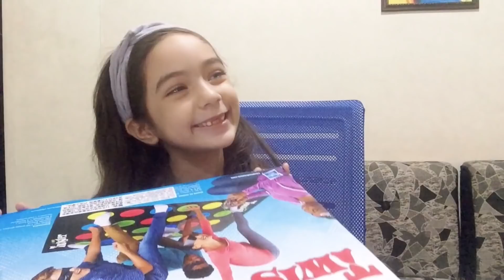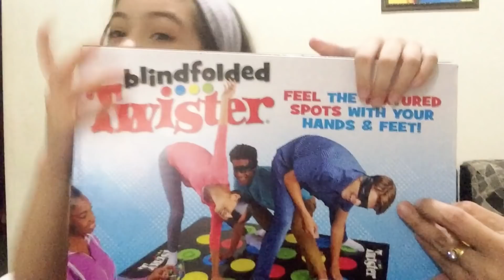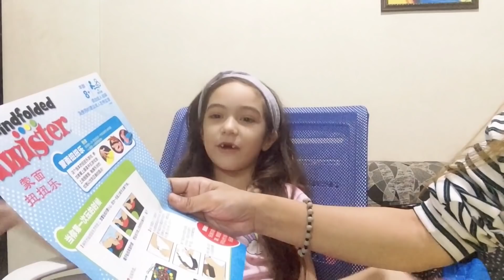Blindfolded Twister |Ryanne Rein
Blindfolded twister!!! |Philippines|

Stay Safe and Healthy Everyone💖God Bless.

Bawal Bad vibes✌🏻❤️